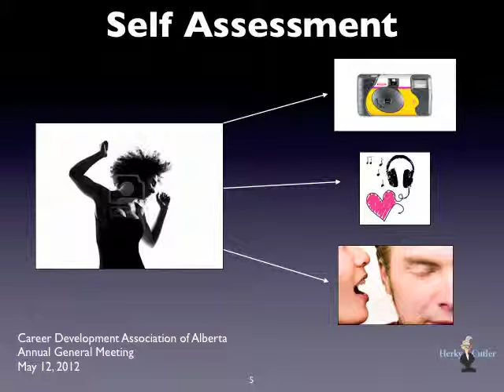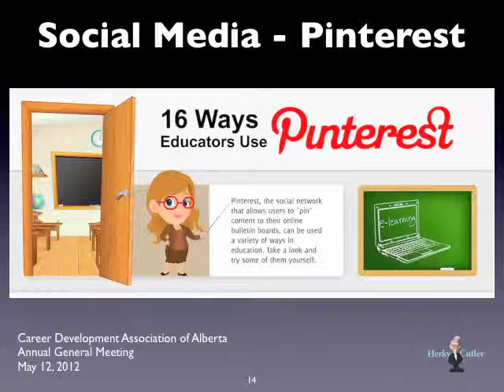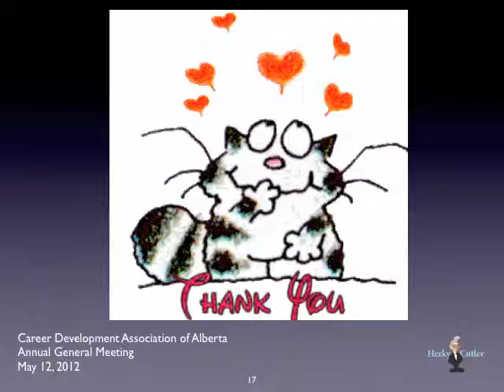Cutting Edge Work Search Tips & Tricks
In this workshop, I  provide up-to-date and cutting edge work search tips and tricks, in the areas of assessment, engagement, resume writing, cover letters, and interviewing...

Career practitioners don’t often have the time to research current tools and tips, so they find these kinds of workshops invaluable...